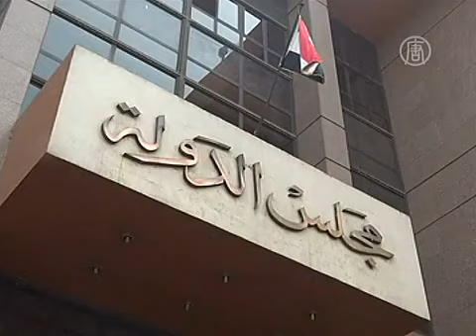В Египте хотят ограничить право на протесты (новости)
В Египте хотят ограничить право на протесты. Почти три года прошло с начала массовых протестов в Египте, повлёкших отставку президента Хосни Мубарака. Теперь же правозащитники и ряд политиков опасаются, что временное правительство примет закон, ограничивающий право египтян на демонстрации.

Согласно разработанному Кабмином законопроекту, граждане будут обязаны за семь дней предупреждать о проведении акции протеста. Им придётся объяснить её причину и рассказать о своих требованиях. При этом, Министерство внутренних дел всё равно сможет запретить демонстрацию. Кроме этого, губернаторы провинций смогут определять места, где проведение манифестаций также будет запрещено.

По мнению участницы молодежного «Движения 6 апреля», предлагаемый закон оскорбляет всех, кто вышел на улицы свергнуть Мубарака.

[Долли Бассиуни, «Движение 6 апреля»]:
«Мы считаем новый закон о протестах неудачной попыткой военных вернуть полицейское государство, которое мы свергли 25 января (2011 г.). Я полагаю, что эта попытка не сработает. Вы хотите, чтобы мы уважали закон и соблюдали его -- пожалуйста. В январе (2011 г.) мы требовали государства, основанного на верховенстве закона. Если вы дадите нам справедливый закон, революционные законы, то мы будем соблюдать их».

Новый закон также позволит полиции разгонять несанкционированные протесты. А нарушителей ждут большие штрафы и даже - тюрьма.

Адвокат-правозащитник Гамаль Эйд считает, что уголовная ответственность за нарушение нового закона -- это тревожный сигнал.

[Гамаль Эйд, адвокат-правозащитник]:
«При определении наказания этот закон предусматривает лишение свободы на срок не менее десяти лет для тех, кто его нарушит. Речь идет о минимальном тюремном наказании за одно из наших прав, которое заключается в праве на демонстрации».

Тем временем сторонники нового закона говорят, что подобный свод правил давно существует в демократических странах.

[Хамди аль-Фахарани, юрист]:
«В Германии или Америке протестующие не могут сходить с тротуара. Если он пойдет по дороге, то его немедленно остановят. Мы хотим сказать всем: закон о протестах предусматривает, что демонстранты должны информировать власти о лозунгах, которые они планируют использовать».

Египетские власти считают, что новый закон о протестах защитит права граждан и обеспечит их безопасность.

Документ вступит в силу в случае, если его подпишет исполняющий обязанности президента Адли Мансур.